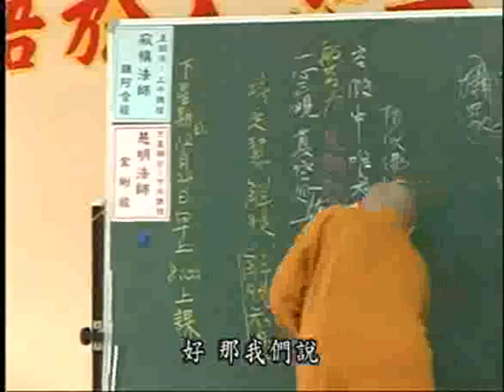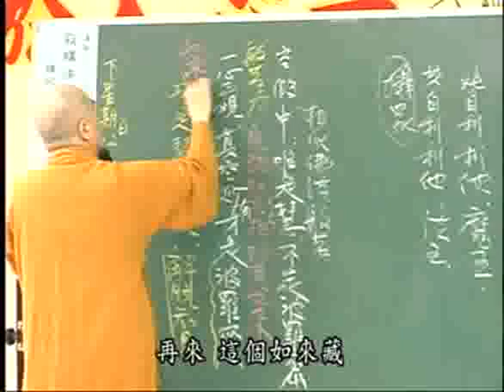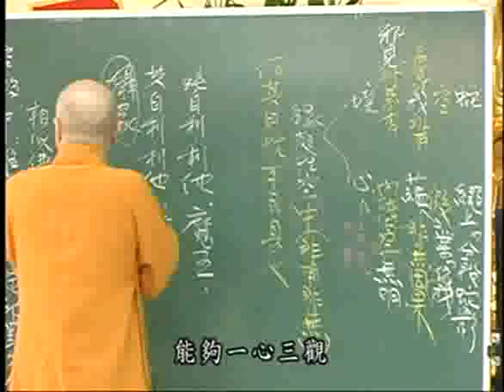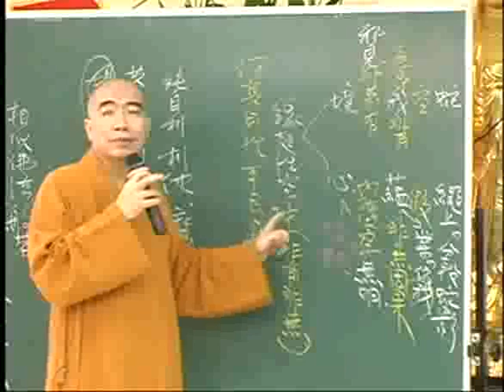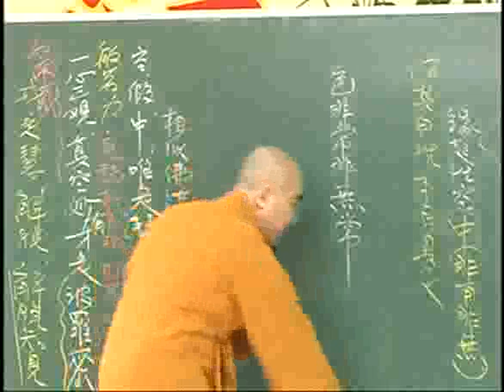雜阿含經(216-1集)寂慎法師主講(地點:桃園佛教蓮社) 2/2